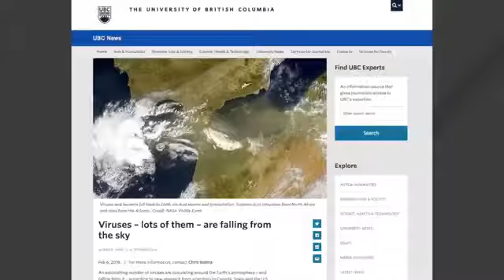Unit 157 Many Viruses 'Are Falling From The Sky,' Study Finds